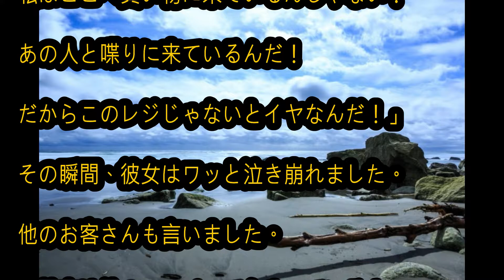◎涙がでるほど綺麗でいい話「その人は何をしても長続きしない人でした・・・」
【感動 泣ける話】両親を旅行に連れて行ってやろうと思って計画したんだ。でも出発の３日前になって親父から電話「旅行は中止だ」と涙声で…Miyu

【泣ける話】妻よ、きみと俺の愛する娘は今日4歳になったよ≪スカッと体験談≫

【泣ける】「さようなら僕の親友」天国に旅立つ親友に最後のお別れをするブタの姿が切ない…

馴れ初め 兄貴達が結婚するとか言って両家顔合わせの時に初めて妻と出会った。